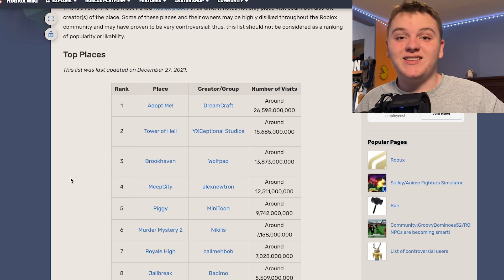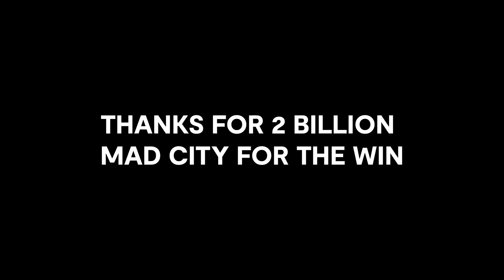IT FINALLY HAPPENED. (Mad City)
THANKS FOR TWO BILLION GAMERS :)